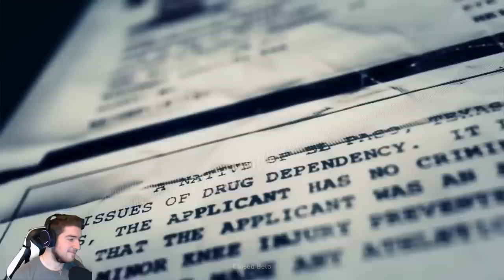Let's Play Ghost Recon Wildlands Part 1 - CO-OP SQUAD! (Ps4 Pro Beta Gameplay HD)